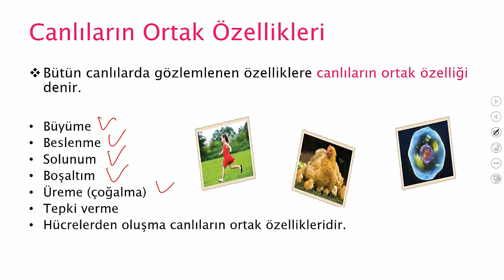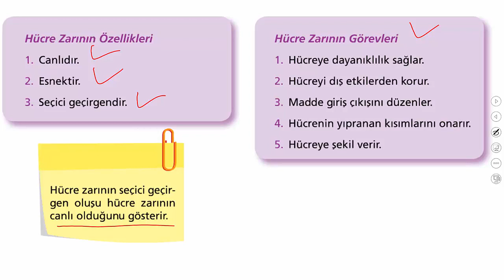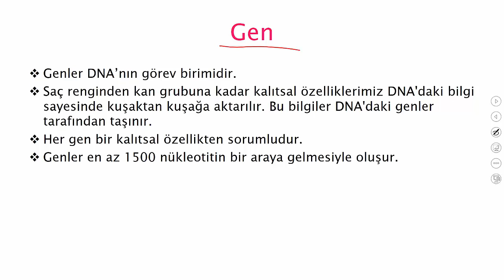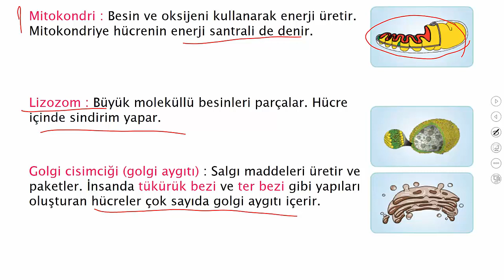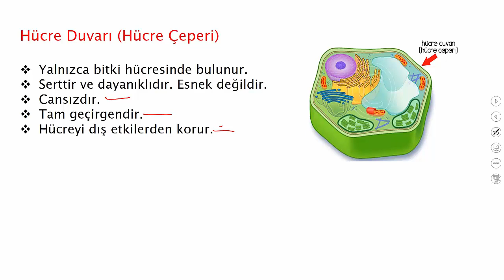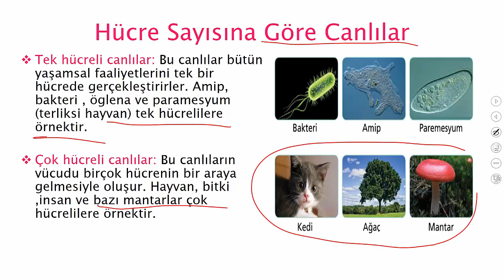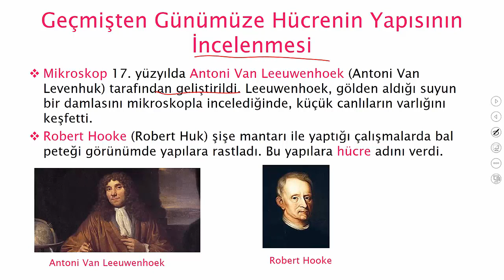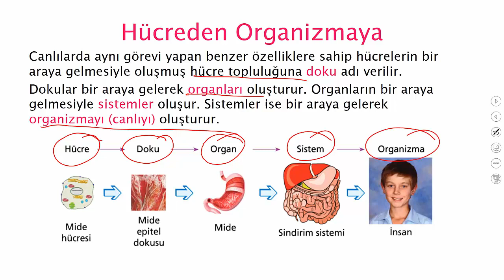7. SINIF HÜCRE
7. SINIF 2. ÜNİTE 1. KONU HÜCRE KONU ANLATIMI. KONU ANLATIMINI İZLEDİKTEN SONRA SORU ÇÖZÜMÜ YAPINIZ.